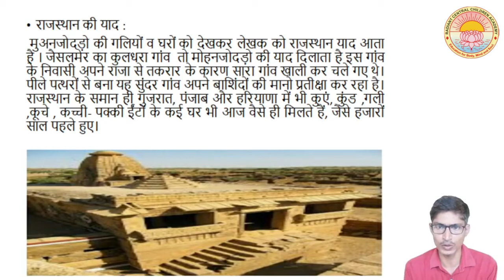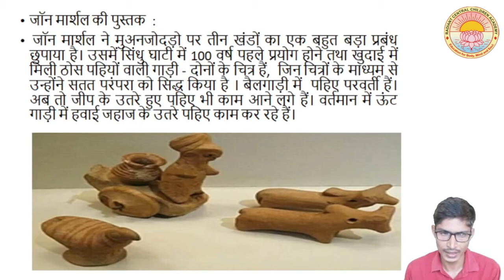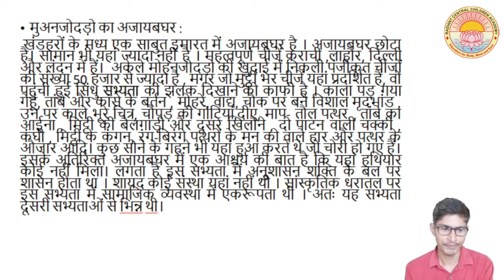Ateet Me dabe Pawn I Lecture 3 I Class 12 I CBSE BOARD